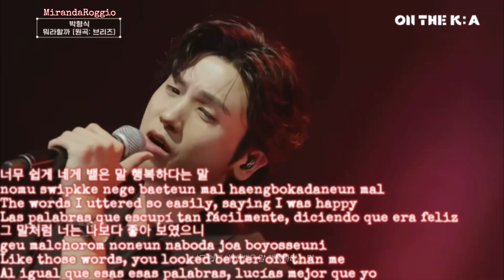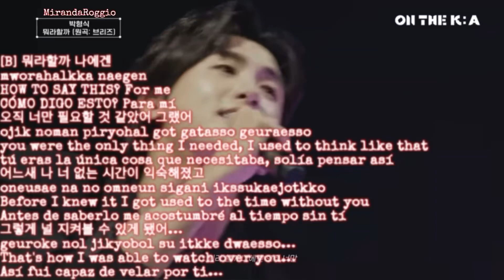Park HyungSik 박형식 ZE:A 제국의 아이들 - The Breeze 브리즈: What to Say? 뭐라할까 - 가사 Lyrics Han Rom Eng Sub Esp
Last time I uploaded his karaoke youtu.be/z4tFvdSHlbU back in 190508 for 배우왓수다 Actor And Chatter. Since Korean is a language with a lot of tacit subject, I corrected some pronouns that I'm not really sure if I translated wrong, this time for his [ON THE K : A] 형식&동준 stage cover youtu.be/n_kG648s_zo in 240617.

Esta vez, al ser el coreano un idioma con mucho sujeto tácito, corregí unos pronombres que no estoy muy segura de si traduje mal la primera vez

[A] 혼자일 거라는 생각은 사실 못했었어…
honjail goraneun saenggageun sasil motaessosso…
Honestly, I didn't consider I’d be alone…
Honestamente, no pensé que estaría solo…
죽을 것만 같던 시간도 결국 흘러갔고…
jugeul gonman gattton sigando gyolguk heulrogatkko…
The time I felt like dying eventually passed…
El tiempo en que sentí que me moría eventualmente pasó…

너무 쉽게 네게 뱉은 말 행복하다는 말
nomu swipkke nege baeteun mal haengbokadaneun mal
The words I uttered so easily, saying I was happy
Las palabras que escupí tan fácilmente, diciendo que era feliz
그 말처럼 너는 나보다 좋아 보였으니
geu malchorom noneun naboda joa boyosseuni
Like those words, you looked better off than me
Al igual que esas esas palabras, lucías mejor que yo
나를 잊지 못했니 살다보니 그랬니
nareul itjji motaenni saldaboni geuraenni
So you couldn't forget me? So I see that's what happened in your life?
¿Así que no pudiste olvidarme? Así que veo que eso pasó con tu vida?

너를 보는 내 마음도 예전 같지는 않은데
noreul boneun nae maeumdo yejon gatjjineun aneunde
Looking at you, I don't feel the same way about you as in the past
Viéndote, no siento por tí lo mismo que en el pasado

[B] 뭐라할까 나에겐
mworahalkka naegen
HOW TO SAY THIS? For me
CÓMO DIGO ESTO? Para mí
오직 너만 필요할 것 같았어 그랬어
ojik noman piryohal got gatasso geuraesso
you were the only thing I needed, I used to think like that
tú eras la única cosa que necesitaba, solía pensar así
어느새 나 너 없는 시간이 익숙해졌고
oneusae na no omneun sigani ikssukaejotkko
Before I knew it I got used to the time without you
Antes de saberlo me acostumbré al tiempo sin tí
그렇게 널 지켜볼 수 있게 됐어…
geuroke nol jikyobol su itkke dwaesso…
That's how I was able to watch over you…
Así fui capaz de velar por ti…

뭔가 있을 거란 생각을 가끔 하기는 해
mwonga isseul goran saenggageul gakkeum hagineun hae
Sometimes I think that there might be something
A veces pienso que debe haber algo
아무 욕심없는 것처럼 돌아섰던 내게
amu yokssimomneun gochorom dorasottton naege
As if I didn't have any greed, I turned away
Como si no hubiera tenido nada de codicia, me di la vuelta

어쩜 그럴 수 있었을까… 그런 생각이지. 오~
ojjom geurol su issosseulkka… geuron saenggagiji. Oh~
How could I do that? That's what I think. Oh~
Cómo pude hacerlo? Eso es lo que pienso. Oh~
그래 놓고 내게 남겨진 너를 잊기 위해
geurae noko naege namgyojin noreul itkki wihae
To forget the traces you left
Para olvidar los rastros que dejaste
많은 것을 버렸어. 살기 위해 미쳤어
maneun goseul boryosso. salgi wihae michosso
I threw away a lot of things. I've gone insane to be alive
tiré muchas cosas. Me volví loco para seguir vivo
네게 보여주지 않은 나로 살았어
nege boyojuji aneun naro sarasso
I lived as the self I didn't show you
Viví como el yo que no te mostré

지금은
jigeumeun
Now
Ahora

[B]

나 없이는 되잖아
na opssineun dwejana
It will work out without me
Funcionarás sin mí
이젠 나를 벗어나..
ijen nareul bosona
Now you can break free from me
Ahora puedes liberarte de mí
나를 정말 생각해 준다면 그래 주겠니 우~
nareul jongmal saenggakae jundamyon geurae jugenni uh~
If you really care about me, will you do that? Uh~
Si de verdad te importo, harías eso? Uh~

[B]

[A]

Translations, transliteration, timing, uploading and encoding done by me.

브리즈 The Breeze
뭐라할까 How To Say This? What Should I Say? How Do I Put This? How to Put This?
가사 Lyrics Hangul / Romanisation / English / Sub Español